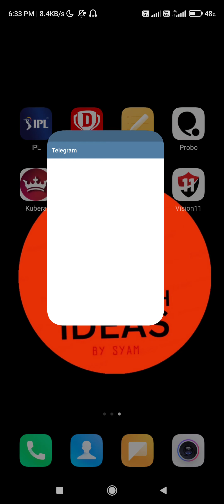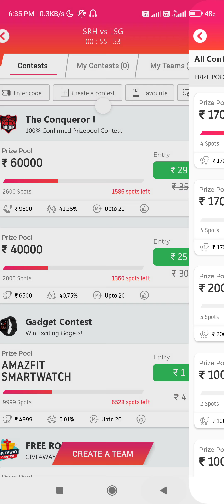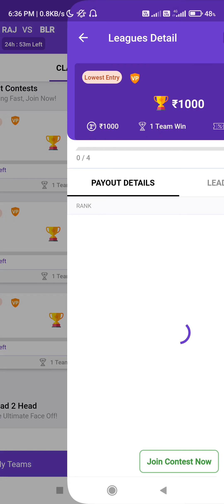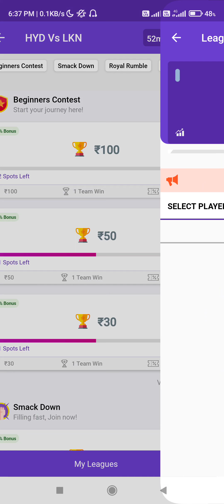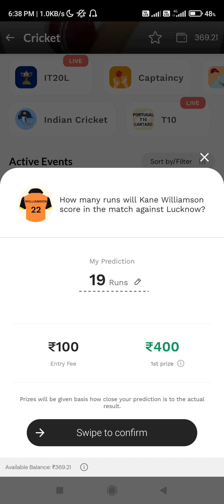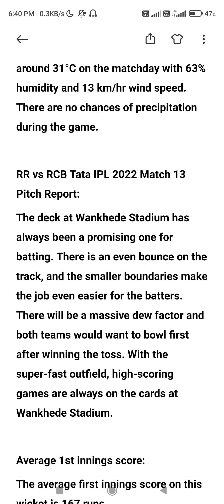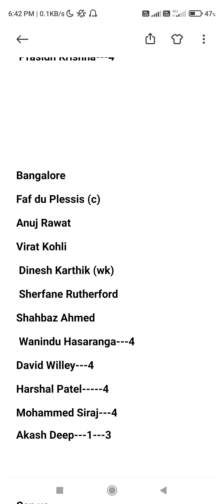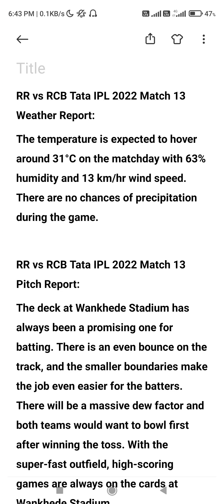BLR❤️💖RR Batting order|main Bowlers today dream11 team of today match malayalam dream11 team tamil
use my invite code *SP4TECH* get  Cash Bonus of Rs.500!

Vision 11 👇

Get 300 ₹
REFERAL CODE - SP4TECH

dream11 malayalam whatsapp group link
dream11 working in tamil nadu
dream11 ban in tamil nadu news
dream11 tamil news
il